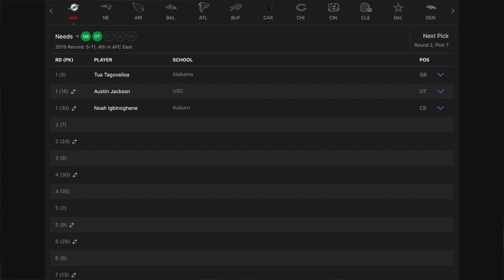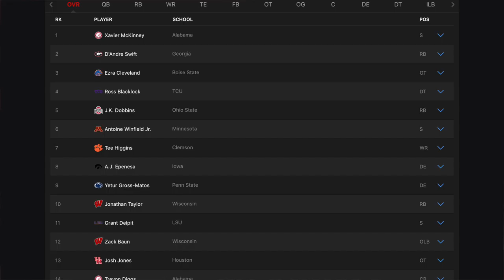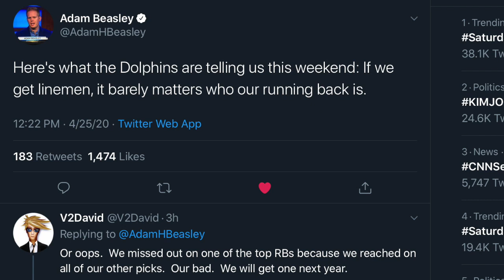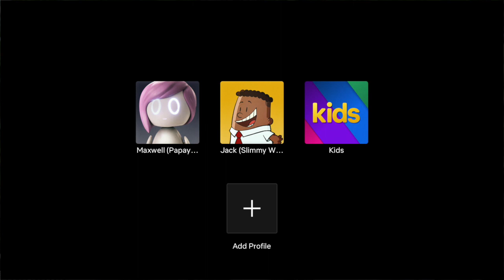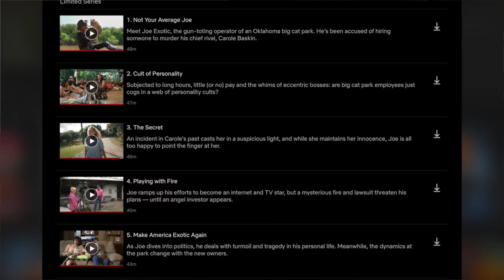Grading Miami Dolphins 2020 NFL DRaFt: What a tReNcH hAUL!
we have made it! the 2020 virtual draft is over. dolphins selected and traded many times. Was Chris Grier and Brian Flores' effort warranted an A+ grade?

Hopefully you enjoyed my narrative story…until next time!